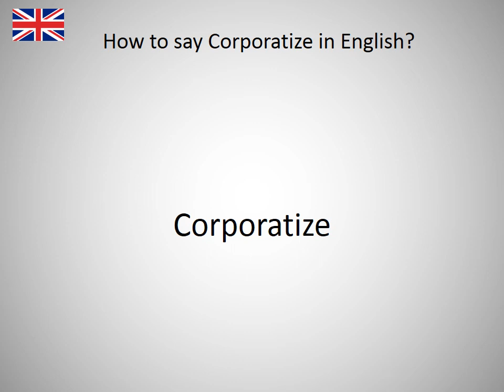How to say Corporatize in English?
How to say Corporatize in English? Learn the pronounciation Corporatize! How to Pronounce Corporatize. Expand your vocabulary, learn English words. Practice English online. Use this free pronunciation guide to practice words at a time. Learn English for free. Thank you for viewing, please like or subscribe! hoe om te sê, si të thuash, እንዴት እንደሚናገር, wie sagt man, comment dire, come dire, como dizer, как сказать, nasıl denir, cómo decir, 怎么说, πώς να το πω, hoe zeg je.